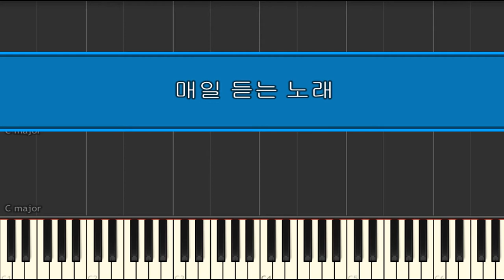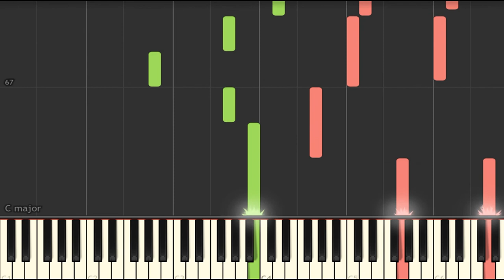Hwang Chi Yeul (황치열) - A Daily Song (매일듣는노래) Piano Tutorial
I hope you click if you are interested!!